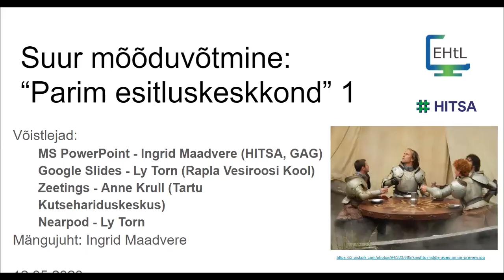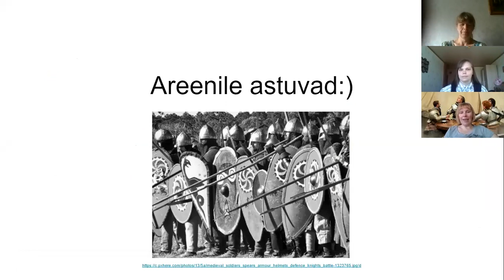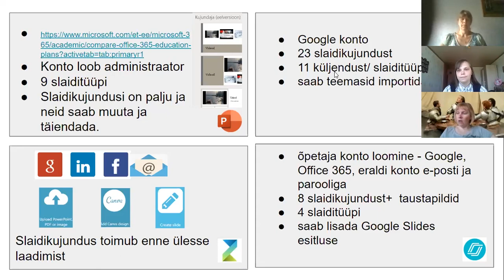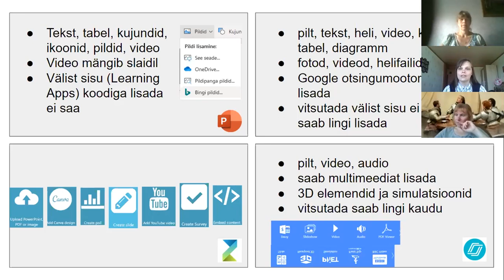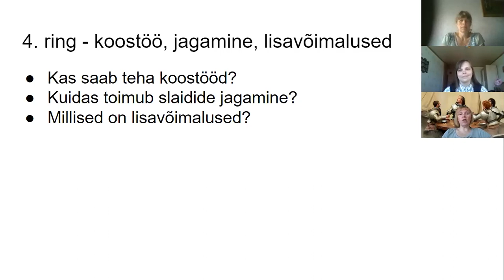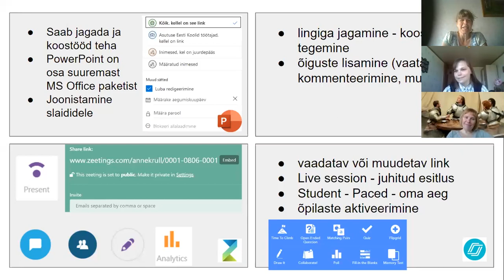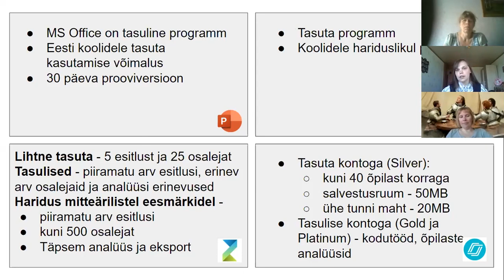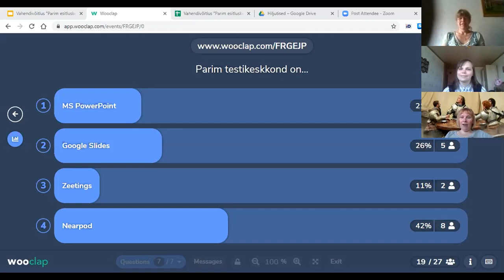Veebiseminar "Suur mõõduvõtmine: parim esitluste tegemise keskkond" (1. osa)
Eesti Haridustehnoloogide Liidu ja HITSA korraldatud põneval vahendivõistlusel tutvustasime ja võrdlesime mängulises formaadis nelja esitluse tegemise keskkonda: MS PowerPoint (Ingrid Maadvere), Google Slides (Ly Torn), Zeetings (Anne Krull), Nearpod (Ly Torn). Soovi korral saab järjehoidja abil kohe sobiliku teema peale hüpata:
00:05 Sissejuhatus
06:55 Kiire keskkondade tutvustus
09:38 Kuidas keskkondades kontot teha, millised on slaidide mallid
18:23 Kuidas saab antud keskkondades slaididele sisu lisada
25:27 Kas slaididele saab lisada animatsioone
31:59 Keskkondade lisavõimalused
44:44 Tasuta ja tasulise konto erinevused
51:36 Parima esitluste tegemise keskkonna hääletus
Mängu juhtis Ingrid Maadvere. Parim keskkond selgitati välja hääletuse tulemusel.